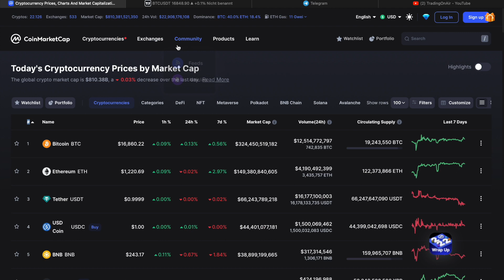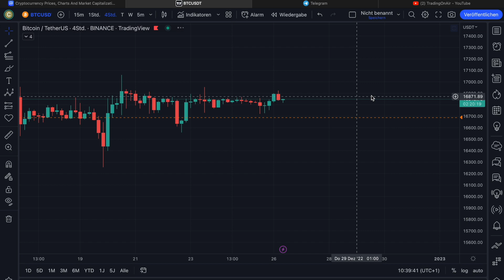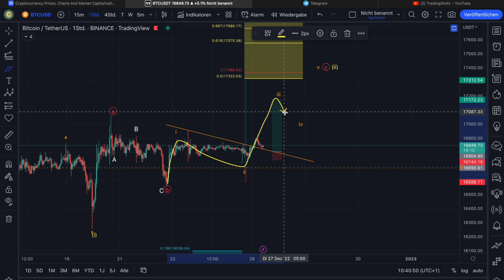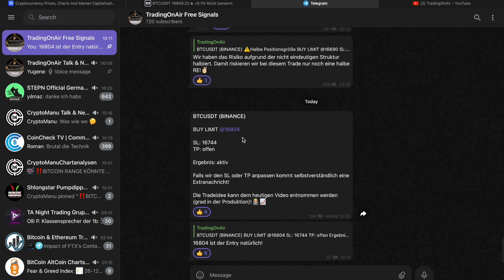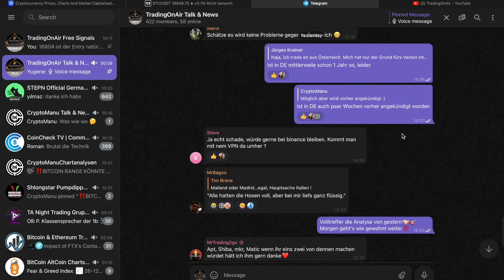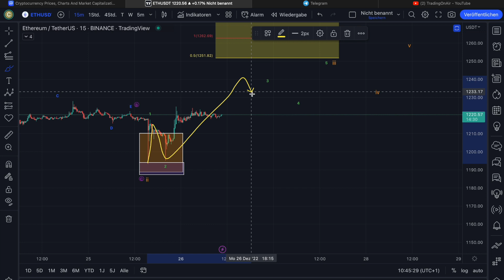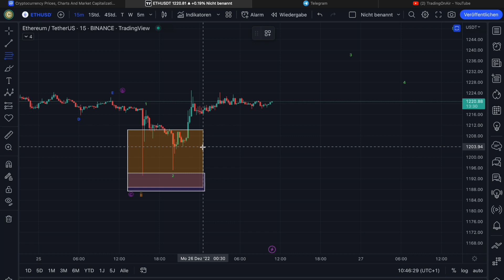🚨BITCOIN-PUMP bevor⁉️🤑inkl. Tradeidee🔎 | Marktupdate & TA